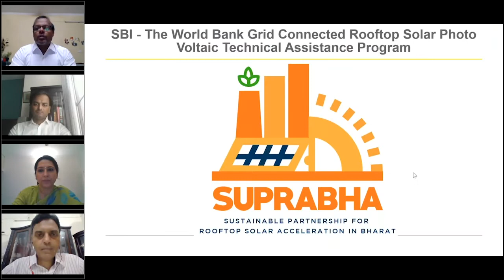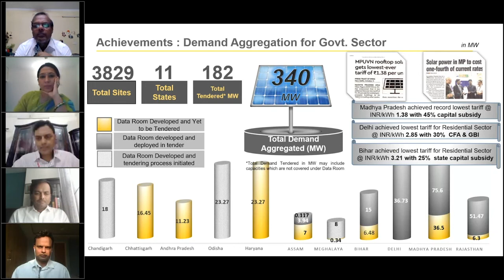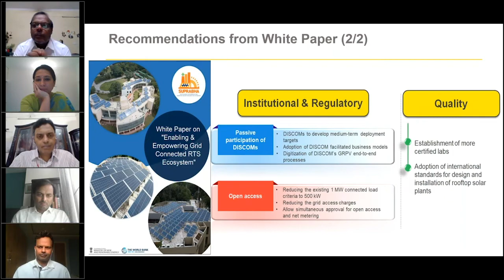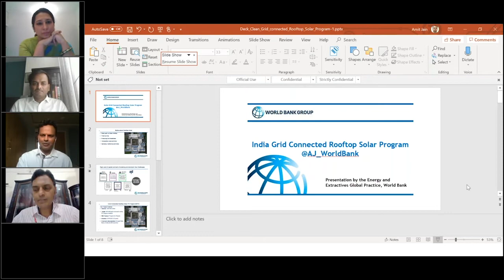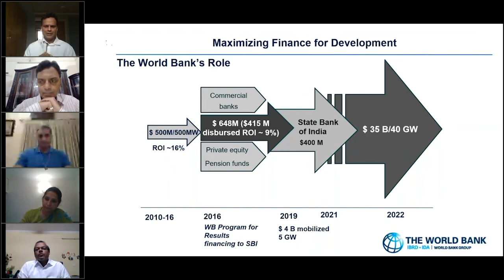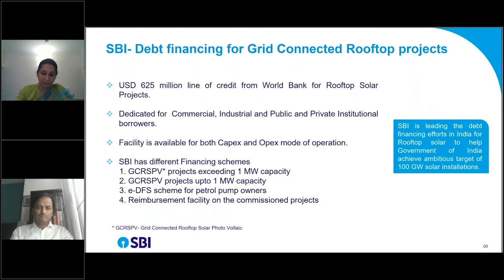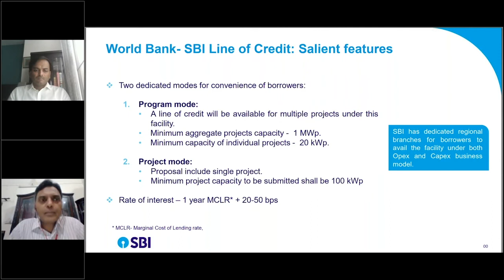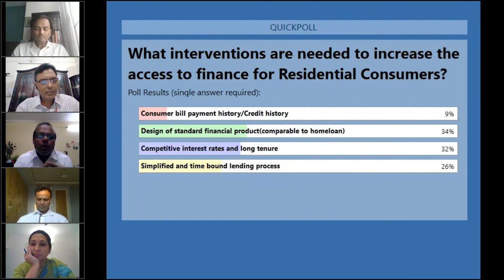Learnings for Global South: Indian Rooftop Solar Journey | ACEF 2020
Side Event at Asia Clean Energy Forum 2020, 'Learnings for Global South: Indian Rooftop Solar Journey'. The event was held on Tuesday, June 16, 5:30 PM - 7:00 PM (IST).

The side event featured Ministry of New and Renewable Energy, Government Of India, The World Bank, State Bank of India, State Energy department, DISCOMs, among other developers who shared their rich experience in the solar sector. Deliberations focussed on key interventions that enabled Indian rooftop solar sector to witness 5.5 GW installations along with the success footprints on this enriching journey.